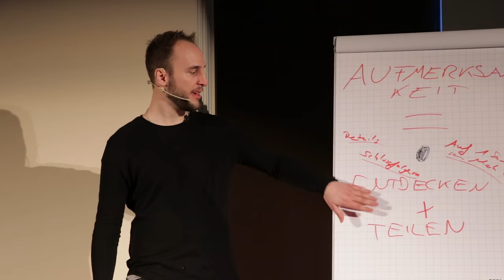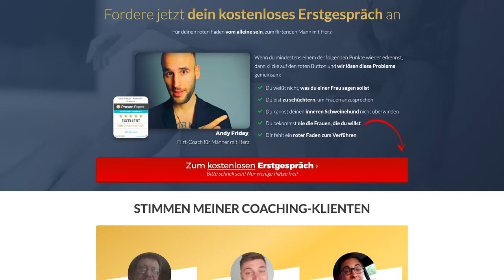Warum Frauen auf den NICE GUY stehen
Du kannst Frauen ansprechen und verführen, auch wenn du "zu nett" für Frauen bist. Lerne Flirten, indem du das Geheimnis erfährst, wonach SIE wirklich sucht!